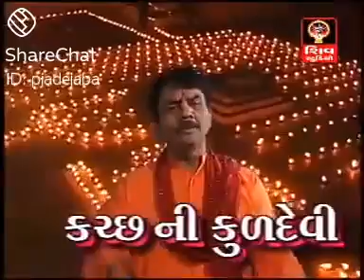3 May 2021(2)